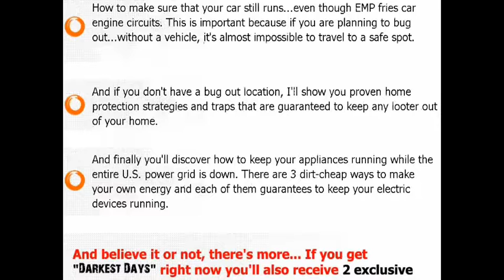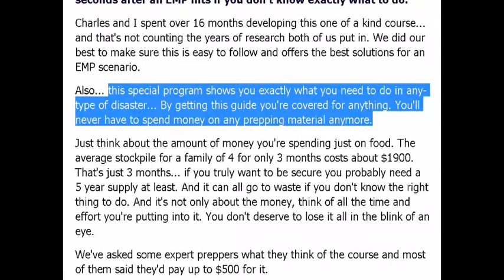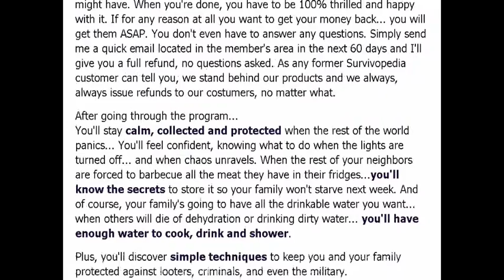How To Survive Power Outage Blackout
See the complete EMP attack power outage family survival guide video and free report.

Contains access to vital information on complete family survival guide for EMP attack, power outages, blackouts and disasters that can result from an EMP attack.

EMP attack survival guide video covers:

Blackout Power Outage Survival Guide
EMP Attack Complete Blackout Power Outage Survival Guide
Family Survival Guide For EMP Attack Blackout Power Outage
EMP Attack Family Survival
EMP Attack Power Blackout Survival Report

FOX News Reports on EMP (ElectroMagnetic Pulse) Attack Threats - How To Survive An EMP Attack Survival Guide Report Issued

Family survival information site releases how to survive an EMP attack to the grid survival guide plan report after seeing today’s Fox News report on EMP attack threats.

Family survival information site, YourWinningEdge.org , announces the release of an EMP (ElectroMagnetic Pulse) attack survival plan presentation guide. How to protect car, family, and home from an EMP attack threat levels and survival plans have mostly been keep hushed up in the mainstream media. Today, the site owners saw a report on EMP attack threats on Fox News TV.

In response to the believed heightened threat of an EMP attack. The site has released their research on how to survive an EMP attack. This report includes coverage of how to protect your family, how to survive an EMP attack and a preparedness checklist guide.

The electromagnetic pulse attack disaster survival guide includes ways to protect your car and essential devices from an EMP strike disaster.